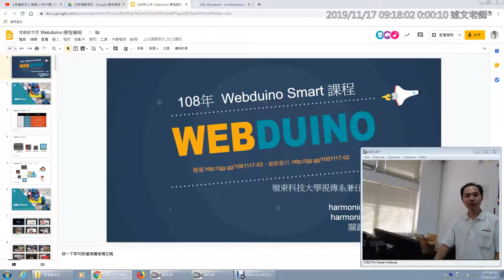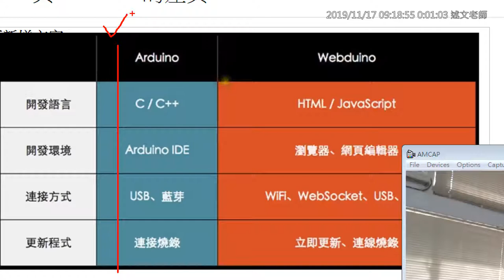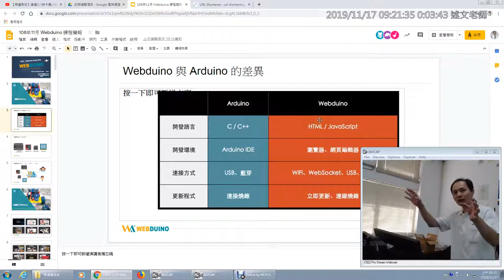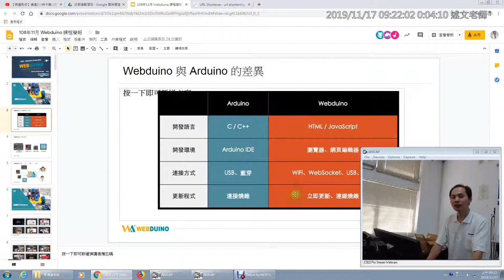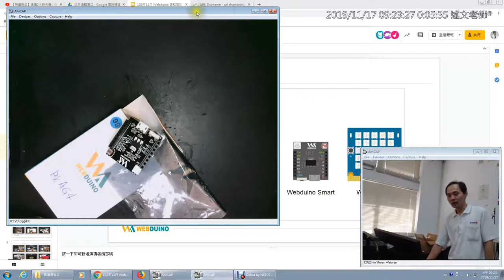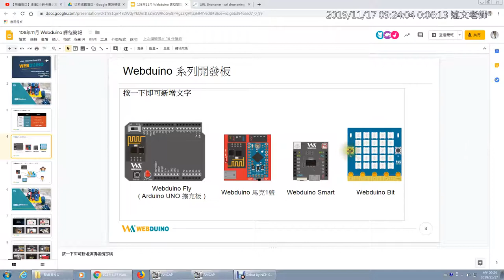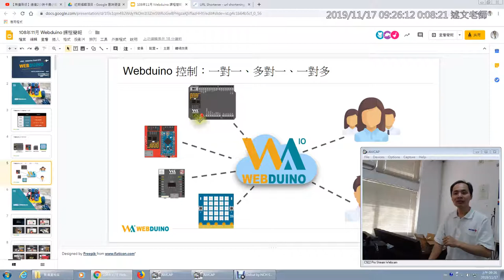01：認識Webduino